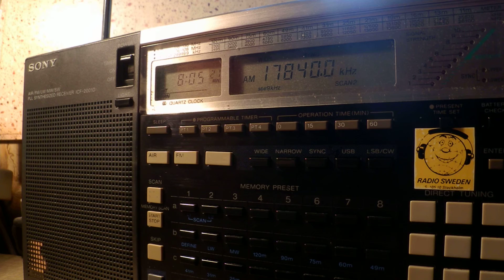24 11 2015 Radio Australia in French to EaAs 0803 on 17840 Shepparton